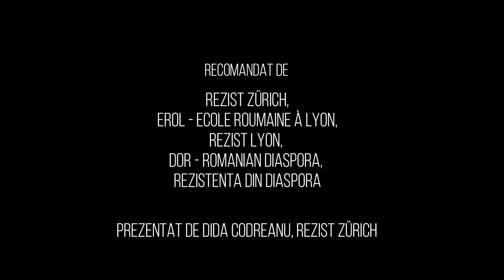DEOCHIUL VREMURILOR TRECUTE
Prezentat de Dida Codreanu, Rezist Zürich

Neagu Djuvara, cunoscutul istoric, filosof și diplomat a publicat în anii 2000 patru articole în revista ”Plai cu boi”. Greu de descris printr-un singur cuvânt, revista ”Plai cu boi” publica, alături de poze deocheate, articole de care ne amintim și astăzi cu plăcere. Și din care putem reține lucruri interesante, după cum puteți vedea în filmul nostru.

Vă invităm să citiți Neagu Djuvara, ”Amintiri şi poveşti mai deocheate”, editura Humanitas, 2009

Parte a proiectului carteadevineri: o carte pe săptămână. Ați citit cartea? Vă așteptăm cu impresii.

Dacă aveți recomandări, nu ezitați să ne scrieți. Singură regulă este ca lecturile să fie despre sau cu România.
Va mulțumim și vizionare plăcută.

Recomandat de:
Dor - Romanian Diaspora, Ecole roumaine à Lyon, Rezist Lyon, Rezist Zurich, Rezistenta din diaspora